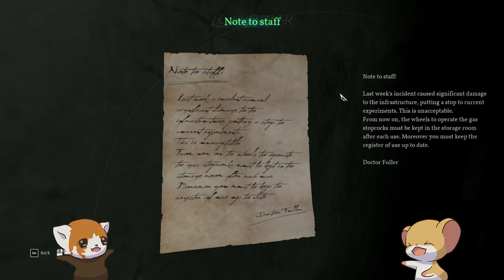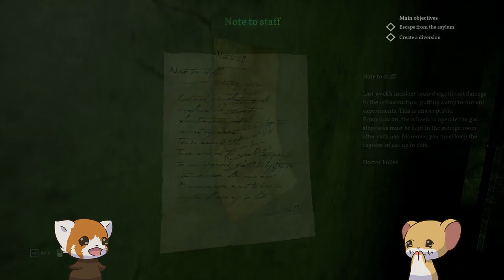Stopcocks and dickbutts 🍆 as we try to escape! - Little Critters Play Call Of Cthulhu - Ep. 10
Crumble is getting chewed out for teaching about dickbutt and no one can keep a straight face when the word stopcock is mentioned.

1924. Private Investigator Pierce is sent to look into the tragic death of the Hawkins family. Plunge into a world of creeping madness and cosmic horror. Cryptic clues, shadowy figures, and pure terror bar your way as you fight to retain your sanity and solve an otherworldly mystery.

Come along in this game made by CYANIDE STUDIO, released in 2018. This is one of my (Crumble) personal favorite games so far and I love the dark, mystical atmosphere that it brings!

And let us know if there is anything you want us to play down in the comments 💕

Follow LittleCritters on social media!

What do you want us to play next?
Games we are interested to play:
COLINA: Legacy
Devotion
Find Yourself
Infliction
Insomnis
In Sound Mind
Invitationem
I'm On Observation Duty
It Takes Two
KUUKIYOMI: Consider It
Little Misfortune
Mists of Aiden (previously House on the Hill)
Murdered - Soul Suspect
Omori
Pacify (The Woods / The Farm)
SCP Containment Breach
Silence Channel
Tall Poppy
The Beast Inside
The Forest
Visage